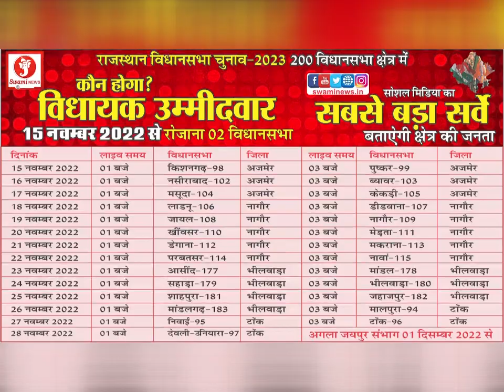GCA College में मनाया संविधान दिवस || Constitution Day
सम्राट पृथ्वीराज चौहान राजकीय महाविद्यालय में आज सविधान दिवस के उपलक्ष पर शपथ ग्रहण समारोह आयोजित किया गया। वहीं सविधान दिवस के चलते महाविद्यालय प्रांगण में, स्वीप कार्यक्रम भी आयोजित हुआ। जिसमें 17 वर्ष से अधिक उम्र और 18 साल के छात्रों का वोटर आईडी बनाया गया। साथ ही विद्यार्थियों को मतदान क प्रति जागरुक भी किया गया।